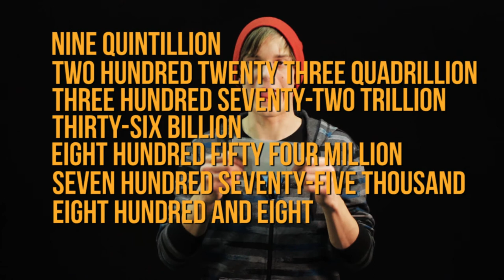A MARCH MADNESS RANT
March Madness! What it about you and things...
Did you know that March Madness is the main breeding season for the European hare? Or that the first basketball used was actually a cow bladder? Also, JAMES DIES!